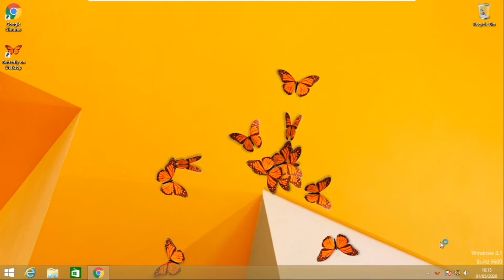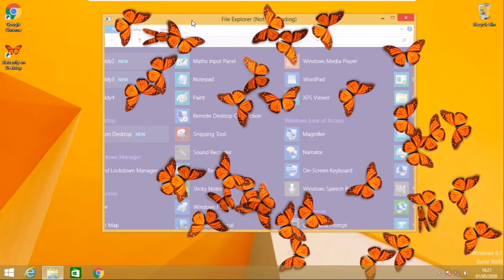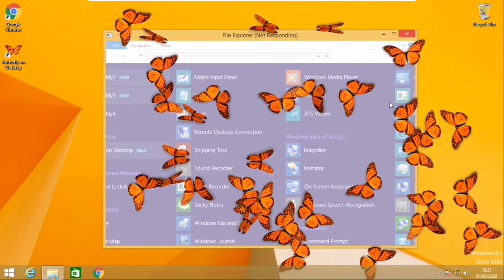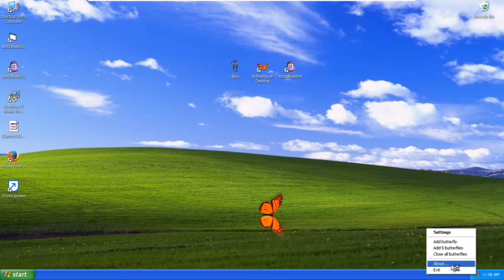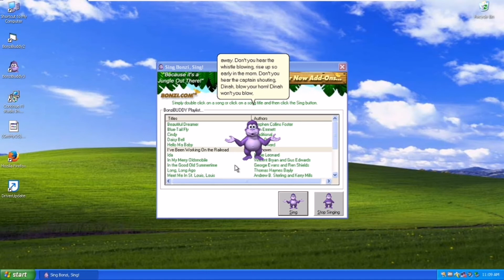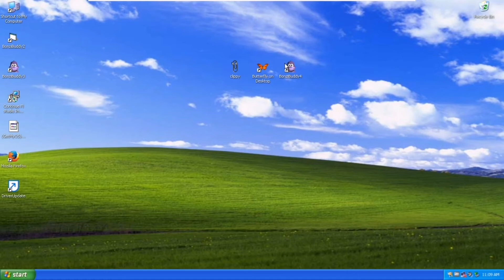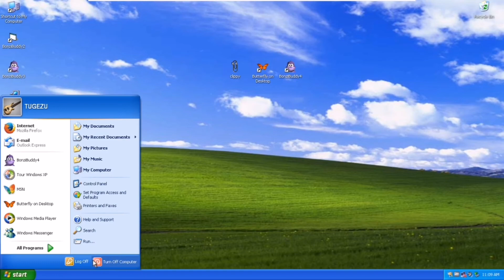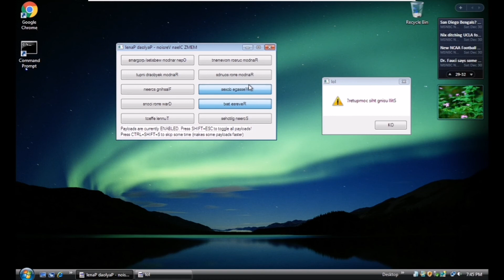TOP 3 MOST ANNOYING VIRUSES!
Do not download viruses! 💪👍👏👌